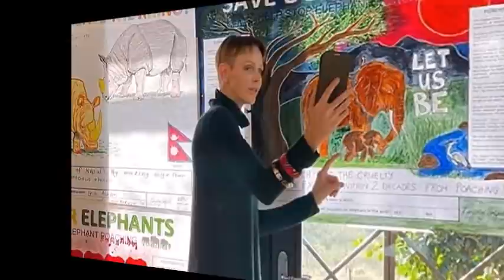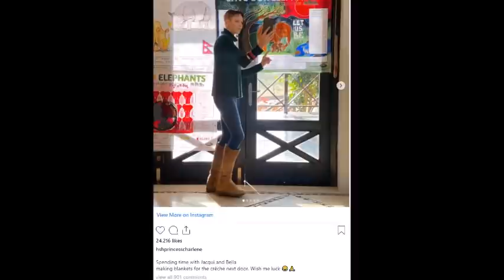✅Charlene de Mónaco niega su divorcio y justifica su ausencia prolongada👑😗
Declaraciones de la princesa Charlene de Mónaco desmintiendo el titular de ruptura definitiva de Alberto de Mónaco. La revista Bunte daba la noticia de la separación definitiva de la pareja monegasca que cumplía su décimo aniversario de boda el pasado 1 de julio. La princesa Charlene está en Sudáfrica desde hace 5 meses y no ha regresado porque tiene problemas derivados de una dolencia provocada por una intervención dental antes de viajar a su país. Ahora no puede regresar por prescripción médica